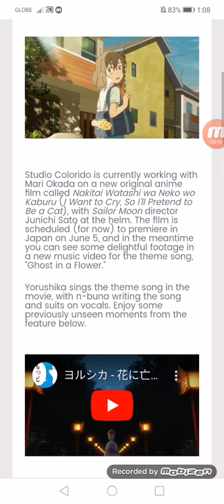Mari Okada’s New Movie Celebrates Theme Song with Music Video